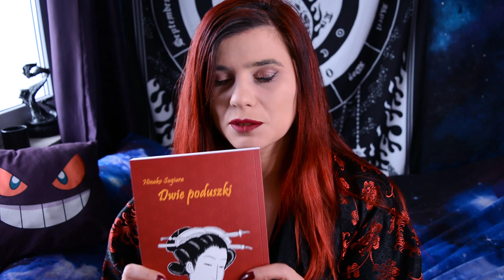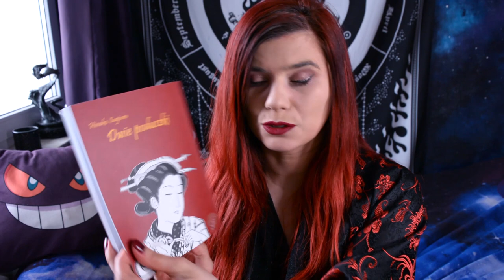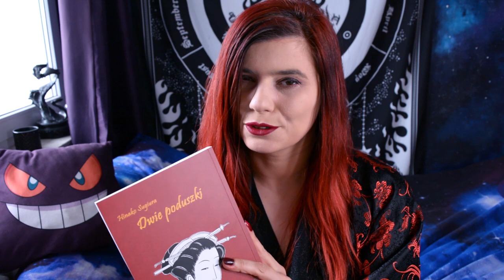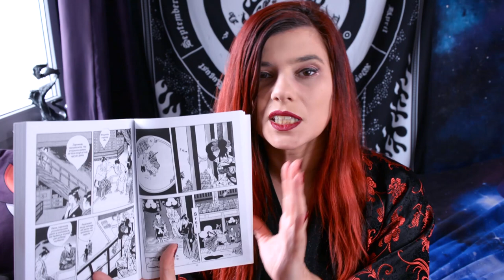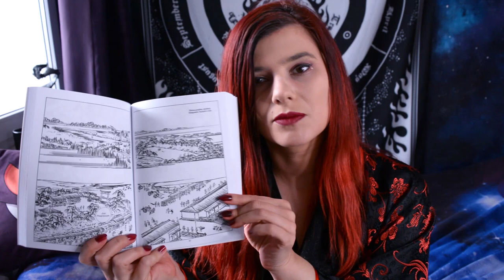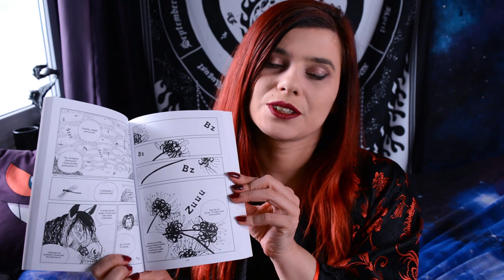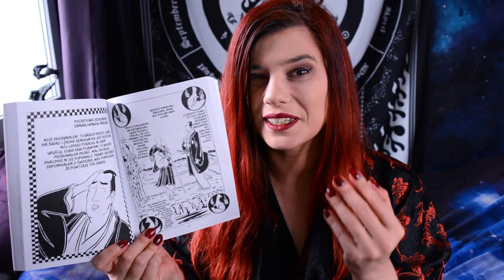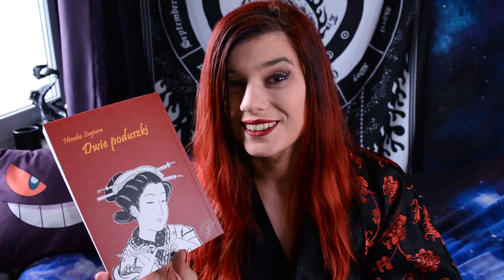Dwie Poduszki do Poduszki czyli obrazy przemijającego świata w komiksie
Dziś komiks, który jest pozycją nietuzinkową na wielu poziomach. Niby komiks, a jednak zbiór opowiadań, niby opowieść, a jednak zbiór obrazów. O co chodzi w Dwóch poduszkach? Zapraszam na recenzję.

Komiks do recenzji otrzymałam od wydawnictwa Hanami, za co bardzo dziękuję!